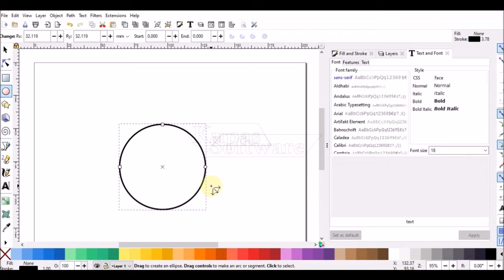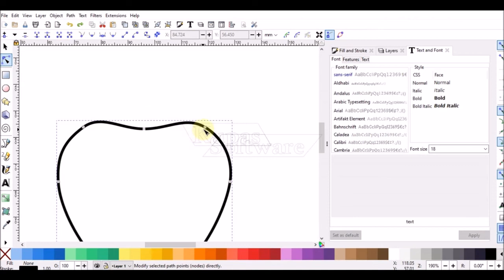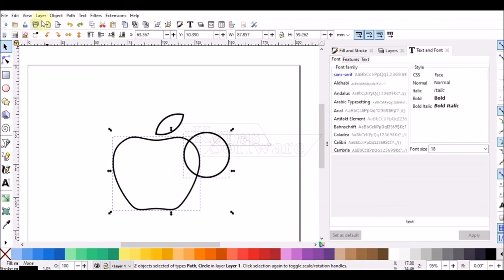Membuat Logo Apple dengan Inkscape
Tutorial membuat logo apple yang sederhana namun syarat dengan makna. Software yang digunakan adalah software gratis namun handal.